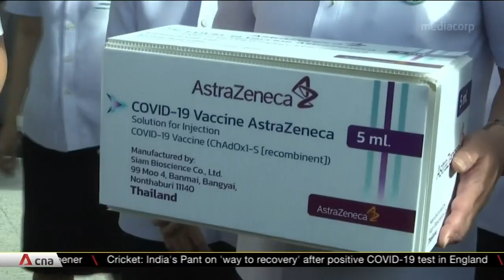Thai PM Prayut enters eighth year in office amid growing COVID-19 crisis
Thailand's Prime Minister Prayut Chan-o-cha has begun his eighth year in office. He entered politics in 2014, seizing power through a military coup. The former army chief is now leading the country through a growing crisis. Saksith Saiyasombut looks at what the pandemic heralds for Mr Prayut's remaining two years as prime minister.